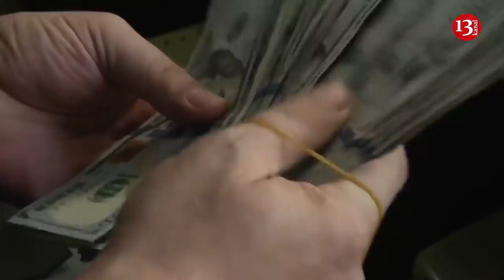SON DƏQİQƏ XƏBƏRLƏRİ - 24.12.2018 (18:00 AXŞAM XƏBƏRLƏRİ)